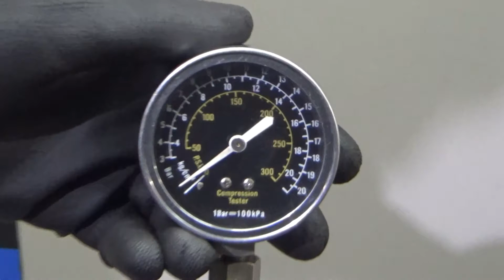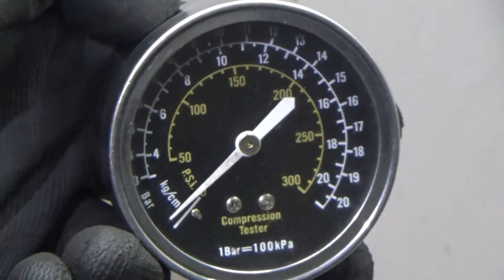Двигатель Kia для Spectra 2001-2011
Описание двигателя Двигатель Kia для Spectra 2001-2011
1.6Л. 16V 152854КМ. 2007Г. КОМПРЕССИЯ: 1Ц:12 2Ц:12.5 3Ц:13 4Ц:13 ХОЛОДНАЯ КОМПРЕССИЯ ЕСТЬ ВИДЕООБЗОР ДВИГАТЕЛЯ И ЗАМЕРА КОМПРЕССИИ K0AB502100